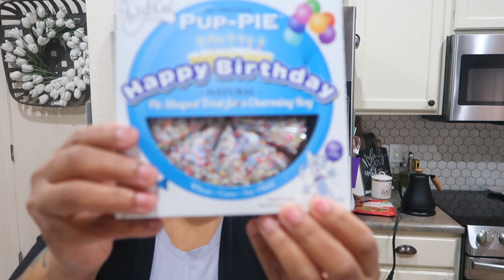Celebrate Zeek First BIRTHDAY! + Puppy Supply Haul + Raisinghalo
Halo and I was so excited to celebrate Zeek's first birthday. With all the puppies we have lost over the pass few years this was a bitter sweet moment for us. And for Halo to experience her first childhood  puppy birthday...come along and enjoy this priceless moment.

Amazon 🔗 below

Topcovos Dog Food Bowl,3-in-1 Dog Bowl/Water Bowl&Slow Feeder Puppy Bowl with No Spill Non-Skid Silicone Mat, Dog Dish for Small/Medium/Large Pets

Dog Birthday Party Supplies, Selemoy Upgrade Dog Birthday Hat Bandana with Dog Birthday Party Number Hat Bowtie Banner for Small Medium Dogs Pets,Doggie Birthday Party Supplies Decorations (Blue)

(Ebony15) 15%off any purchase
please take advantage of all discounts codes...